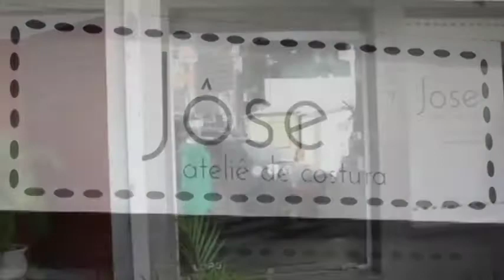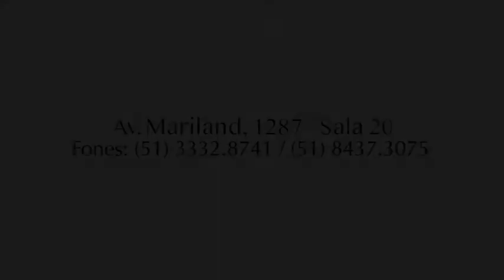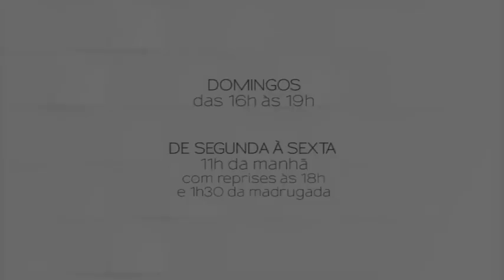PROGRAMA DO DIA 23/01/18